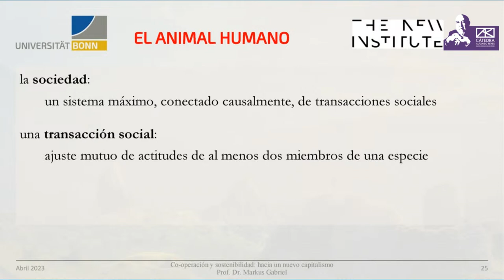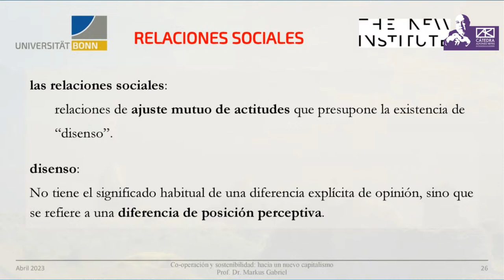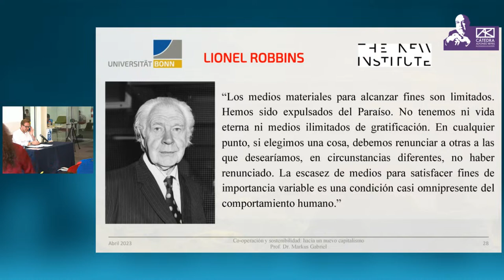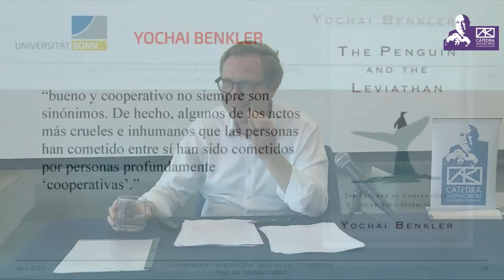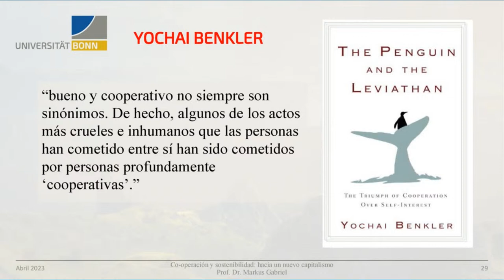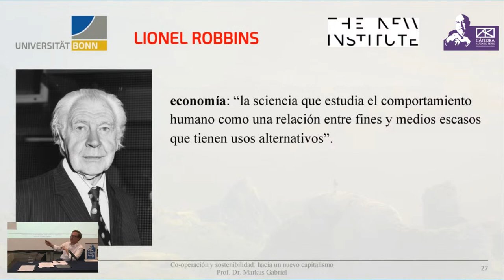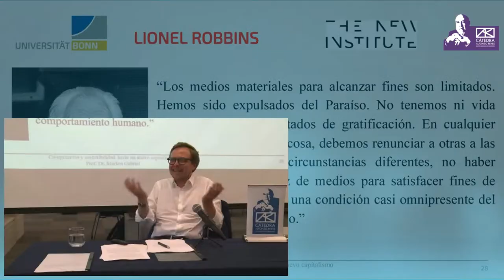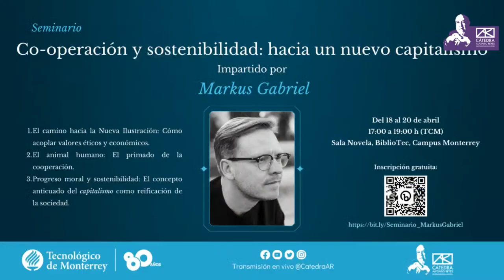MARKUS GABRIEL. Seminario Co-operación y sostenibilidad: hacia un nuevo capitalismo (Sesión II)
📌La Cátedra Alfonso Reyes del Tecnológico de Monterrey invita al Seminario Co-operación y sostenibilidad: hacia un nuevo capitalismo
🔖 Sesión II, El animal humano: El primado de la cooperación
🗣 Impartido por Markus Gabriel
📆 Miércoles 19 de abril, 17:00 a 19:00 h (TCM), Sala Novela, Bibliotec, campus Mty
🌎 EN VIVO 💻 por FBLive, YouTube y Twitter: @CatedraAR